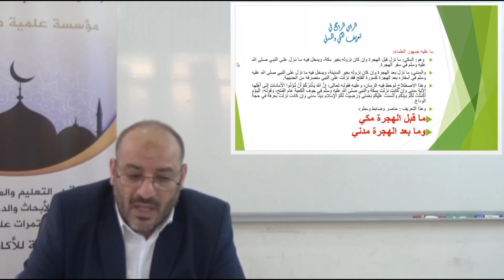الدكتور توفيق زبادي: إبراز المشهورين من الصحابة بمعرفة المكى والمدني